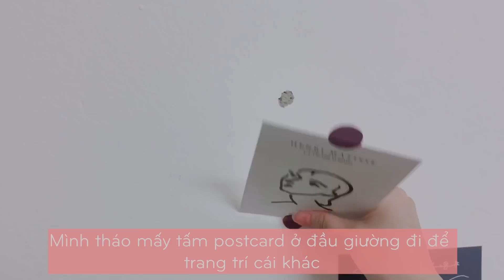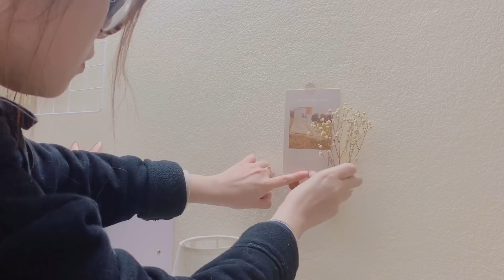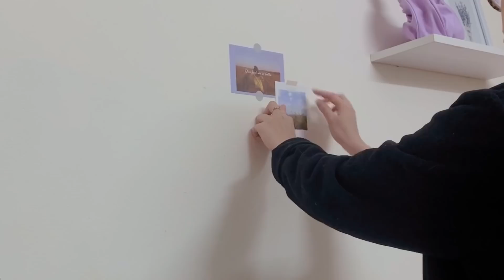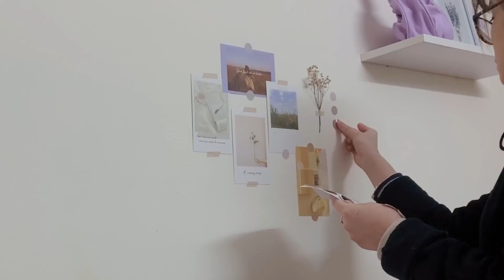ROOM MAKEOVER+Shopee||Làm mới căn phòng 12m2 với đồ decor trên Shopee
Hế lu mọi người, lại à mình Bẹp đây. Thực sự là mình đã ấp ủ cái video room makeover này rất là lâu rồi thì hôm nay mới lên sóng được nè. Mọi người có háo hức hông? Còn mình thì nôn lắm rồi. Cùng mình làm mới lại căn phòng với những đồ decor xinh xắn trên Shopee nhaaaa. Go Go!!!
Link mua đồ:
1. Móc gỗ treo đồ
6. Mình mua sticker tại:
7. Gương tai thỏ cute
9. Hộp nhựa đựng đồ
10. Bộ chăn ga gối
11. Đèn ngủ siu xinh
15. Hộp đựng trang sức
16. Thảm lông siêu mịn
Theo dõi Bẹp:

© Bản quyền thuộc về Bẹp đây!
© Copyright by Bep day! ☞ Do not reup